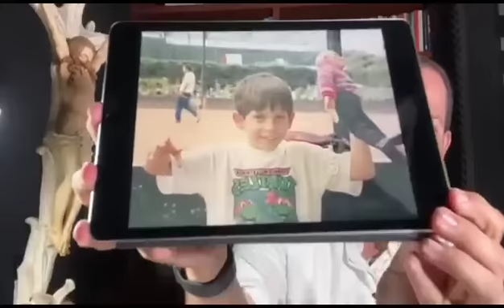Deja que el niño que fuiste se acerque a Jesús. [Padre Ricardo López Díaz]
Reflexión sobre el Evangelio de hoy